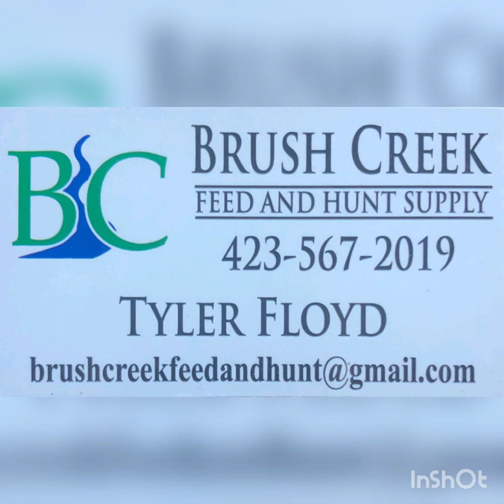COONHUNTING IN THE RAIN